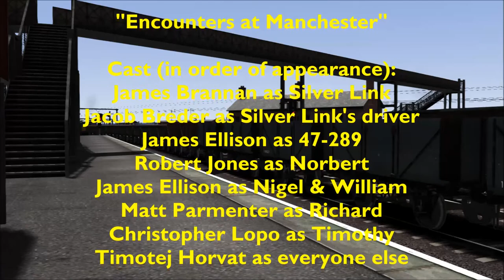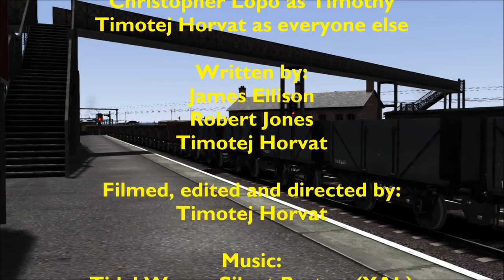TWLS Series 2 Episode 11 - Encounters at Manchester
47-289 insults Silver Link, so Mr. Salmon decides to tell him off. Will the diesel learn his lesson?